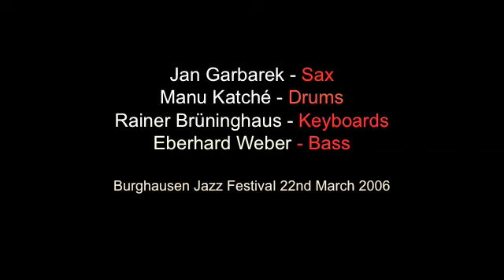Jan Garbarek Group - Mission: To Be Where I Am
A True Beautiful Modern Jazz Classic.